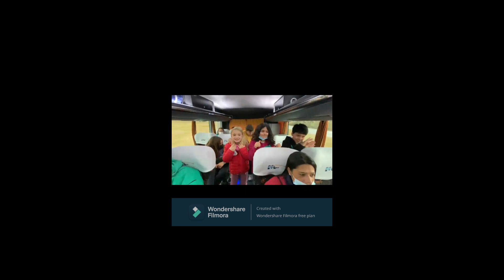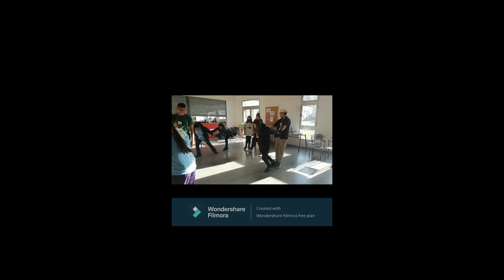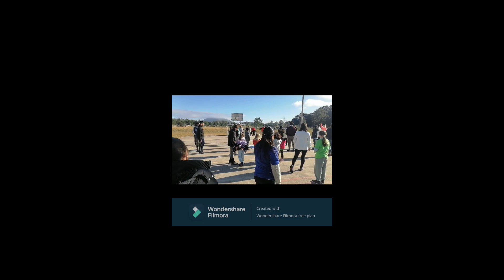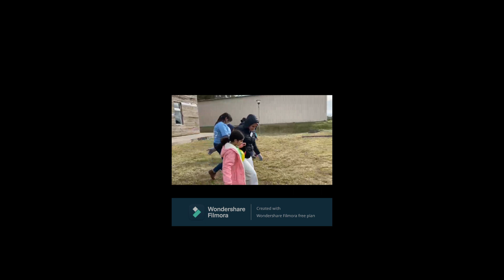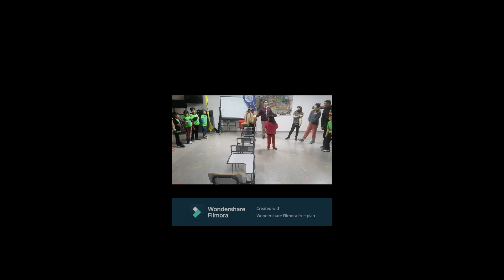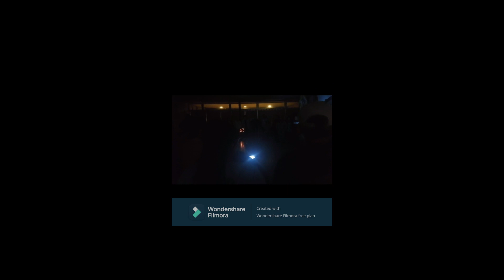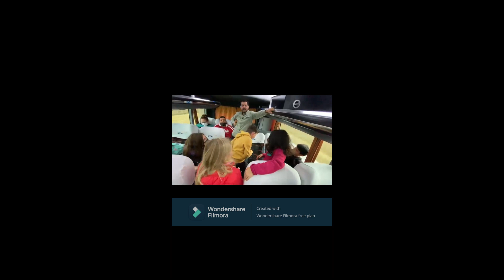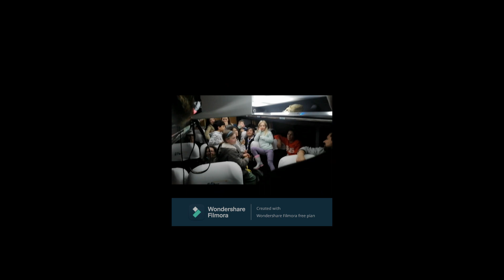Campamento educativo y recreativo para menores de 15 años con Diabetes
Campamento educativo y recreativo para niños/as hasta 15 años con Diabetes, realizado el 11 y 12 de Junio en el Polo Educativo Tecnológico Arrayanes, Piriápolis.
Participaron 15 familias de Montevideo, Canelones, Colonia, Maldonado, Rivera y San José. Estuvimos acompañados por profesionales de la salud : diabetóloga, nurse, psicólogo, pediatra, nutricionista, prof. de Ed. Física, estudiante de posgrado de medicina del deporte y 8 estudiantes de posgrado en diabetología. Colaboraron en lo recreativo jóvenes Scout y participaron 6 jóvenes líderes con Diabetes. Toda la organización estuvo a cargo del equipo de madres/padres voluntarios de la FDU.
TODOS tuvimos un intenso, enriquecedor, educativo y divertido fin de semana, en donde COMPARTIR EXPERIENCIAS, VIVENCIAS y CONOCIMIENTOS fue la principal motivación.
Agradecidos con todo el apoyo recibido, para hacer posible un nuevo campamento EDUCATIVO, que hace posible hacer realidad a todos los participantes que ¡ Con Diabetes, SE PUEDE !